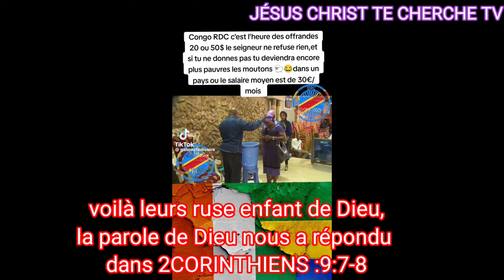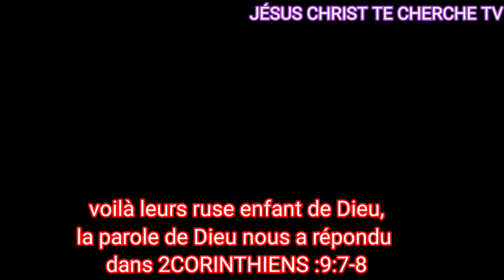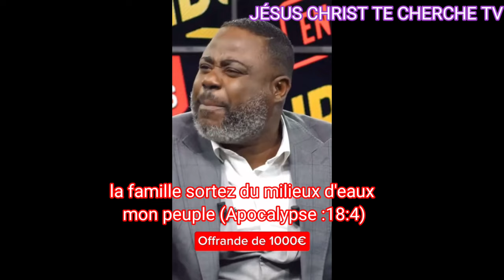CETTE HISTOIRE QUI CHOQUE! 💔JE VEUX TOUT DÉVOILÉS ❤️ÉCOUTER BIEN ÇA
Je vous dévoile leurs secrets caché